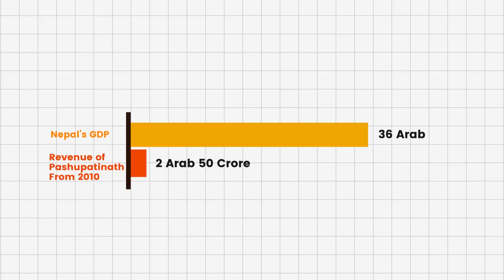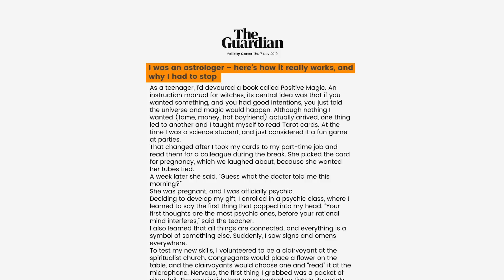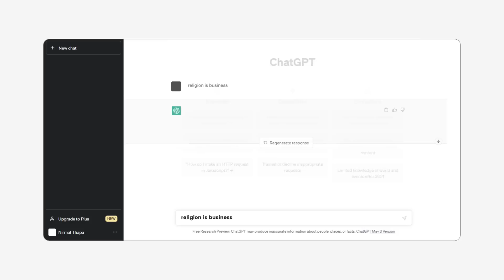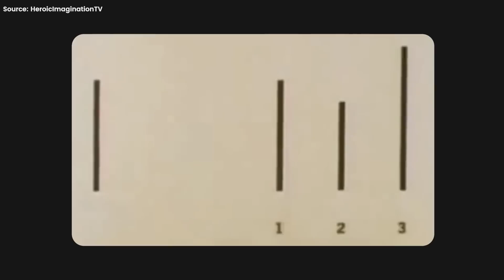Religion : The game of money and psychology ?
The video "Religion  | The game of money and psychology | By Prashna" raises concerns about the exploitation of religion for monetary gain in Nepal. The video reveals that one temple alone, Pashupatinath, has raised approximately two billion rupees since 2010, and this is just one of many temples in Nepal. The video criticizes the use of "hot reading" and "cold reading" techniques by astrologers and priests to manipulate people into believing they possess supernatural abilities, leading to many individuals being scammed. The lack of transparency and accountability surrounding the management of religious institutions is also discussed, with no record of how much money has been earned or how it is being used.

The video highlights the need for transparency and regulation in the management of religious institutions in Nepal. The lack of transparency and accountability raises serious questions about the legitimacy of such institutions. The video concludes by calling for a more transparent and accountable system in which religious institutions are required to disclose their finances and their use, and for the government to regulate the religious sector. It is time for Nepal to address this issue and take action to prevent the exploitation of religion for monetary gain.

The Prashna Team
Nirmal Thapa :

Markers
00:00 Intro
00:31  Matas business
02:01  types of reading
02:46  Astronomy is fake example
03:42  Pashupatinath business model
04:26  For the sake of god
04:51  The real business and problems
06:26  Race of religion
07:01  Experiment
08:07  Conclusion
08:25  Credit